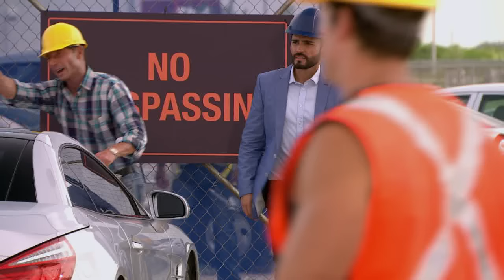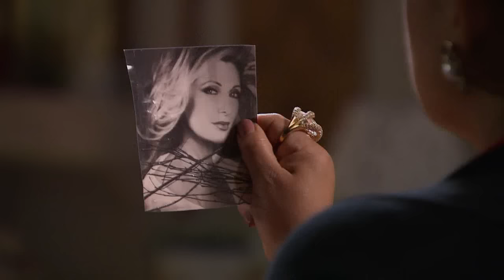Dama y Obrero | Capítulo 2 | Telemundo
Capítulo 2
Video oficial de la novela de Telemundo Dama y Obrero completo:  Ignacia (Ana Layevska) y Pedro (Jose Luis Reséndez)

Dama y obrero:
Ignacia es una joven ingeniera que trabaja en una gran empresa constructora, de la cual es dueño Tomás, su novio. Tienen mucho tiempo juntos y aunque Ignacia desconoce el tipo de hombre que Tomas es realmente, finalmente deciden casarse. A días del matrimonio tienen una pelea muy fuerte, que hace que Ignacia decida irse fuera de la ciudad y tomarse un tiempo. Es ahí donde conoce a Pedro, un hombre aparentemente adinerado, que hace que ella se olvide de todos sus problemas.